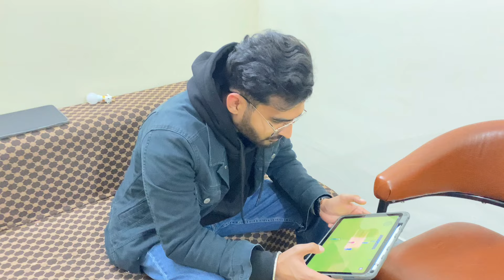Shubham Ko Mile Himachal Se Gifts || Aaj Hum Gye Dadi Ke Mayke Khane Par || Minakshi Sharma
Hello everyone,

Gifts from himachal
Shubham ko hmare gaon me ja kr mile itne sare gifts
aaj hume shadi ke baad pehli baar bulaya khane par guest
creta car washing after off roading trip from himachal
Sam bahadur movie review
Movie night